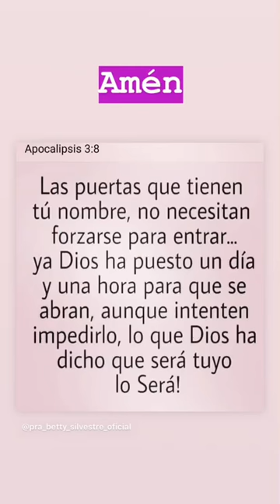Mi día 👑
El día que Dios preparo para que me deleite y me goce en el. GRACIAS DIOS POR MI FAMILIA.